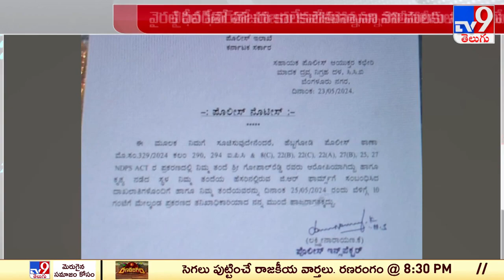Bangalore Rave Party Case : విచారణకు పిలిచిన 86 మందిలో అందరూ డుమ్మా! - TV9